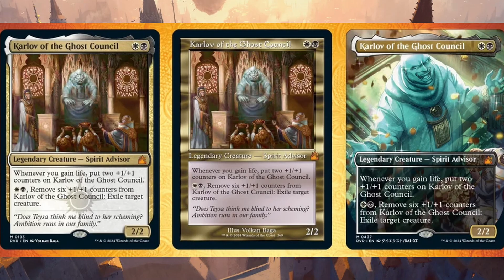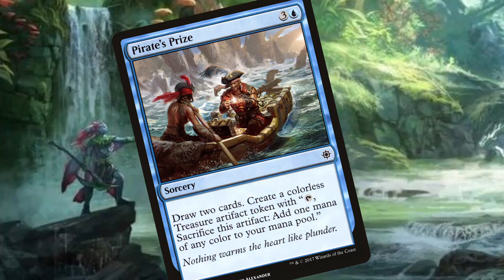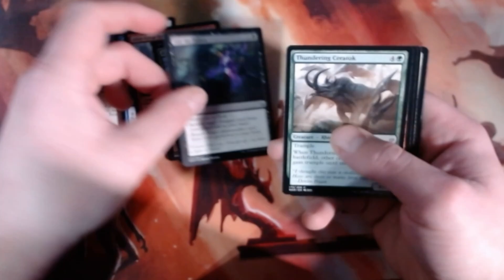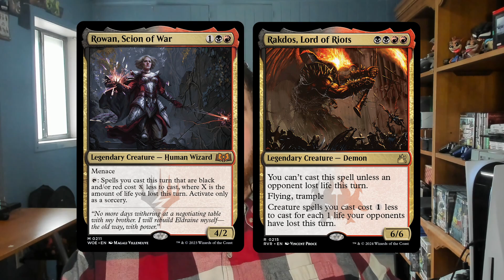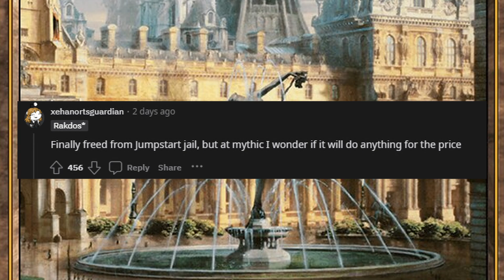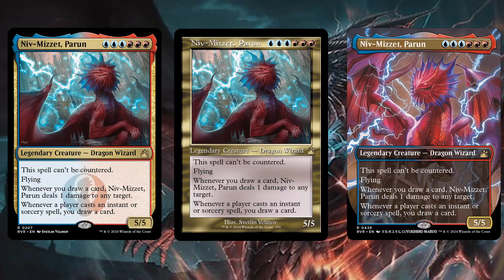Top 5 Ravnica remastered commander so far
Hello, I just wanted to take a quick look at the next Magic set Ravnica remastered, and see so of the best commanders to build around. Overall these cards are looking great and I'm happy to see theses new art treatments.